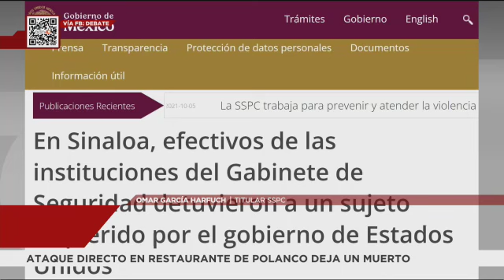Golpe histórico al narcotráfico en Sinaloa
Autoridades decomisaron 1.5 toneladas de fentanilo en Sinaloa, marcando uno de los mayores golpes al crimen organizado en este sexenio. La droga pertenece al Chapo Isidro, enemigo de los Chapitos y aliado del Mayo Zambada.